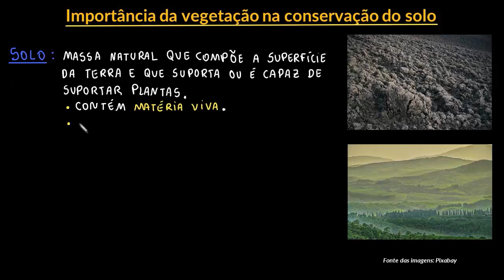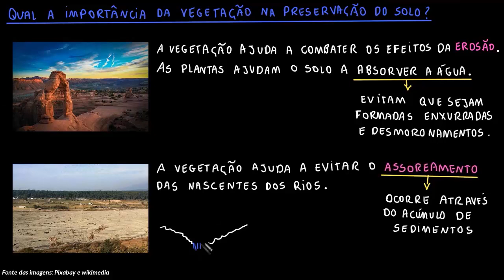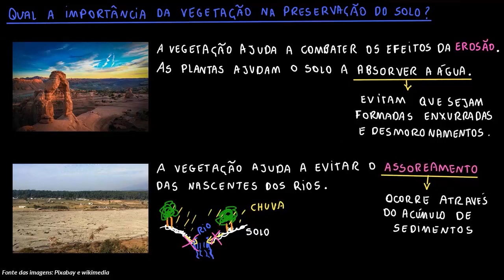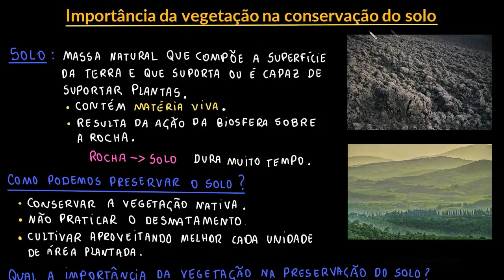Importância da vegetação na conservação do solo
Nesta videoaula mostramos como a vegetação é importante para conservar as características dos solos.